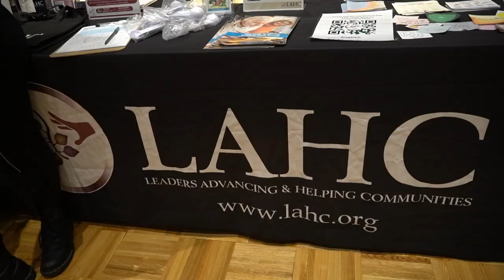2023 Senior Expo and Disability Commission Forum